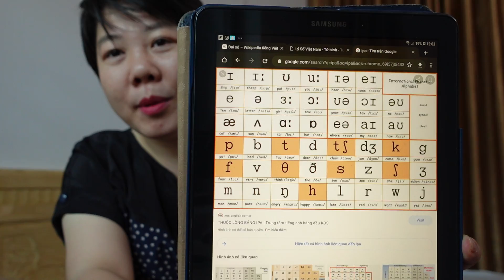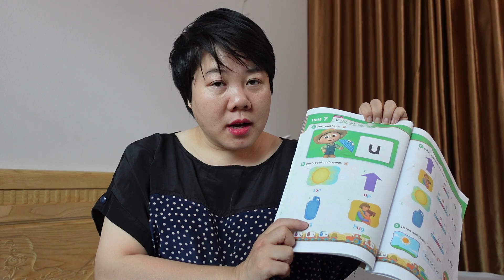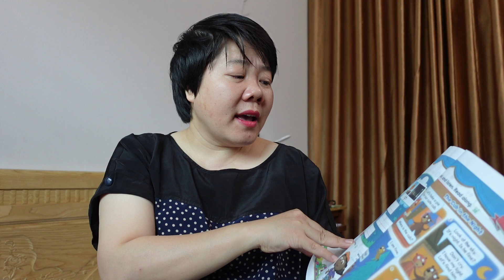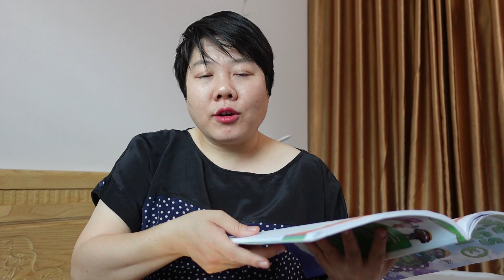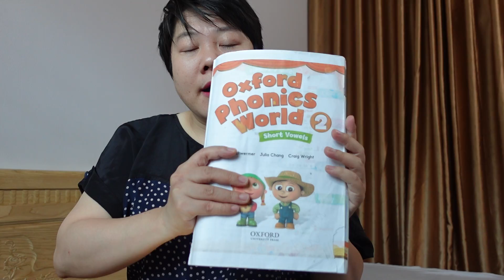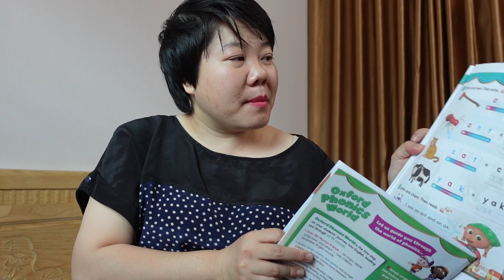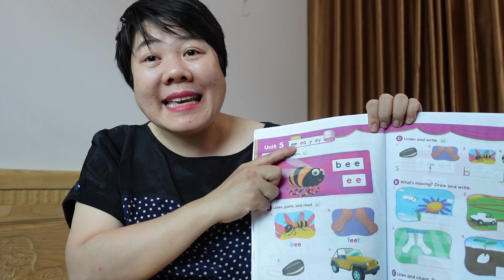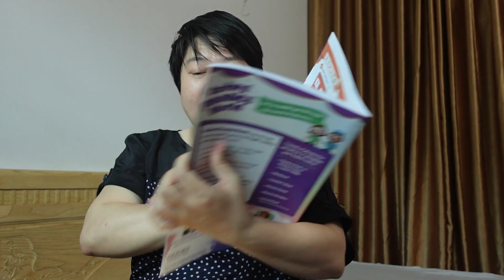Học phát âm dễ nhất - nên kết hợp IPA và ghép vần ( Phonics)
Để học phát âm dễ dàng và hiệu quả, bạn cần kết hợp học IPA và ghép vần (Phonics). Chi tiết trong clip.
Các bạn có thể tìm thấy tôi trên các trang sau:
Số điện thoại liên lạc: 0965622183